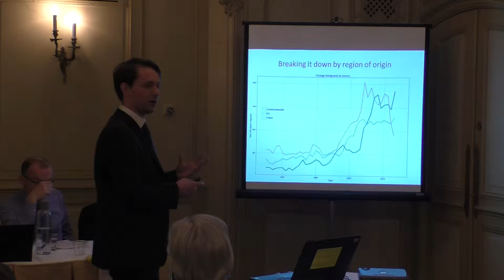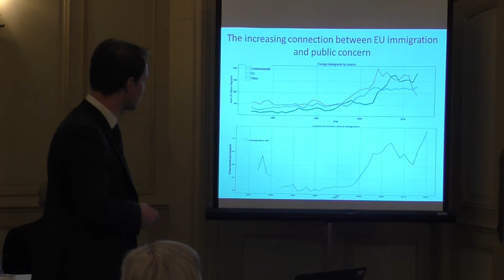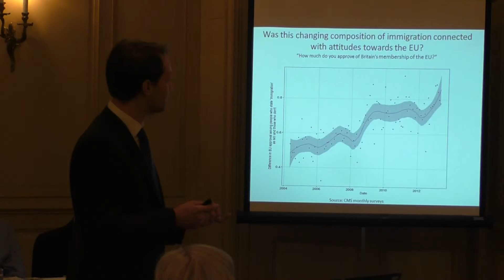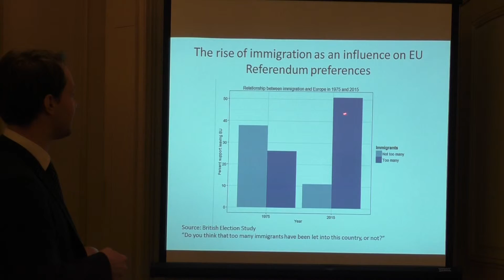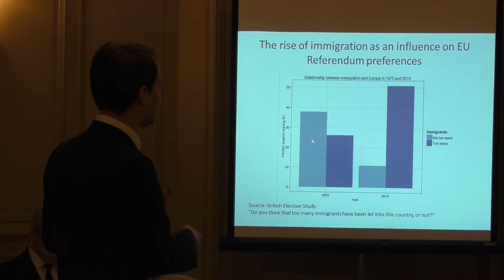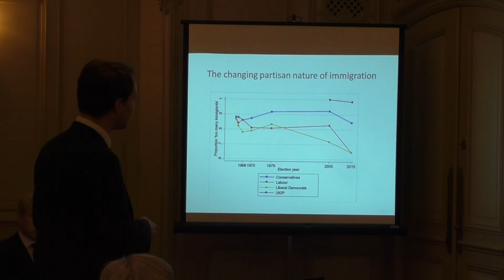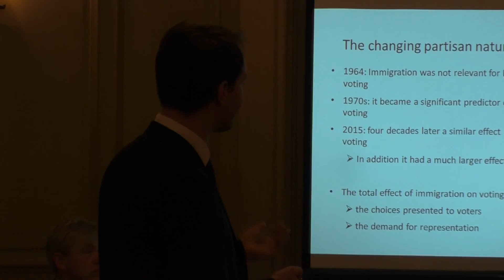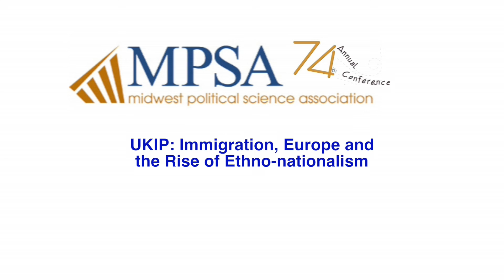UKIP: Immigration, Europe and the rise of ethno-nationalism?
Geoff Evans, University of Oxford and Jonathan Andrew Mellon, University of Oxford

Presented by: Geoff Evans, University of Oxford

Explanations of UKIPs electoral emergence are examined using BES & BSA surveys. Political and institutional factors are shown to be more consequential than social changes, with consequent implications for the party’s continued impact.

April 8, 2016 at the MPSA Annual Conference